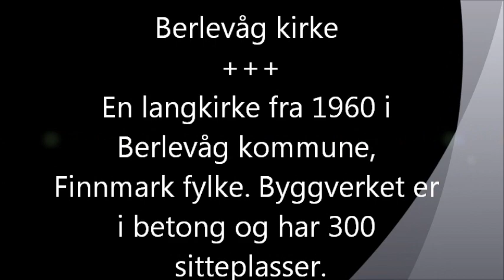Holy church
"Holy church". En låt jeg har snekkret sammen til en video en barndomsvenn, Arnt Eirik Hansen, har laget av Berlevåg Kirke. Enjoy :)